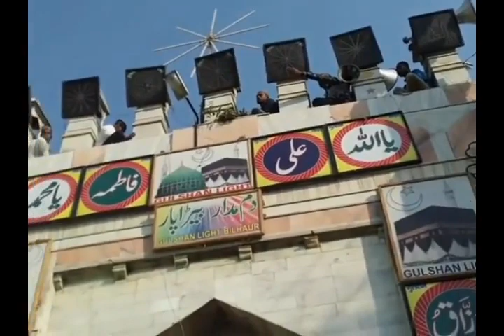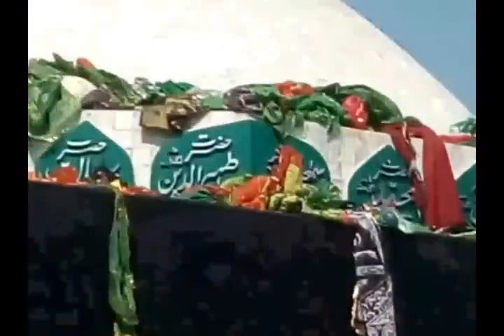Hafiz Ghulam Farid (Youtube Channel)